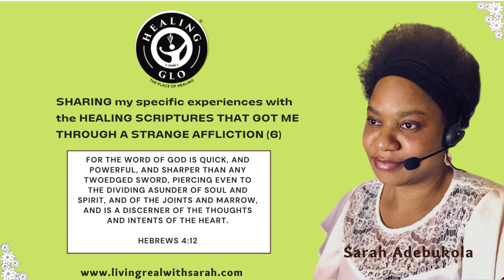The word of God is able to penetrate every cell in your body | Healing glo | Sarah Adebukola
"For the word of God is quick, and powerful, and sharper than any twoedged sword, piercing even to the dividing asunder of soul and spirit, and of the joints and marrow, and is a discerner of the thoughts and intents of the heart." - Hebrews 4:12